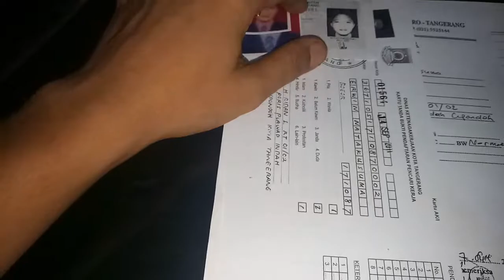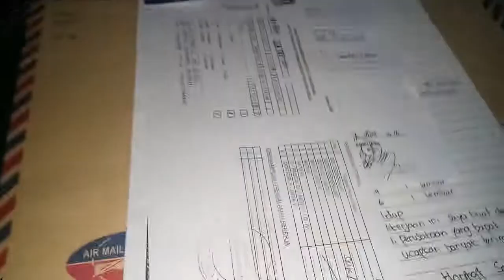Tutorial cara membuat CV tanpa PC yang baik dan benar...